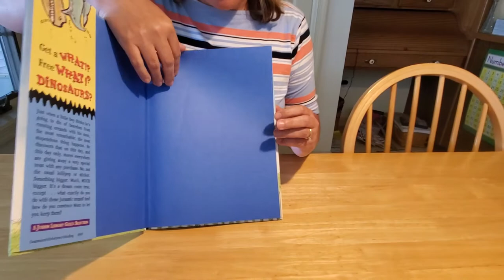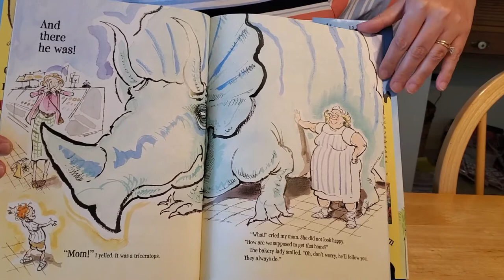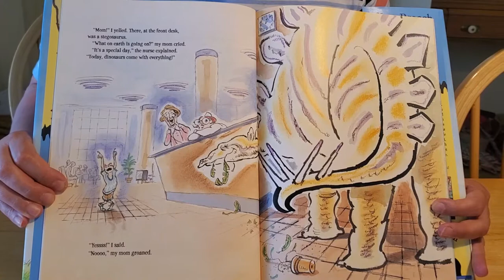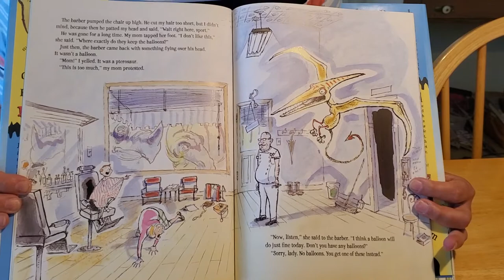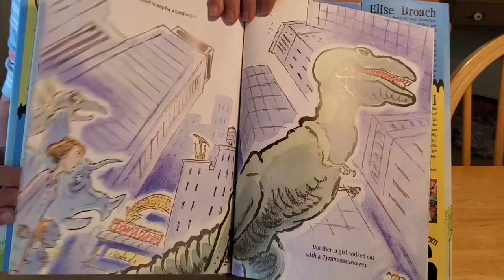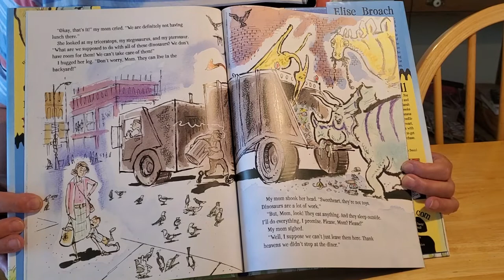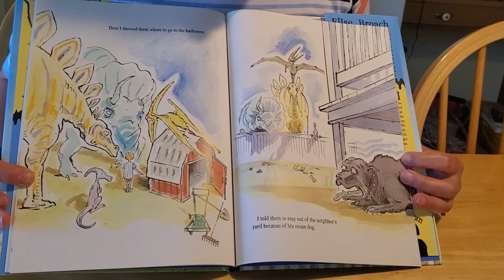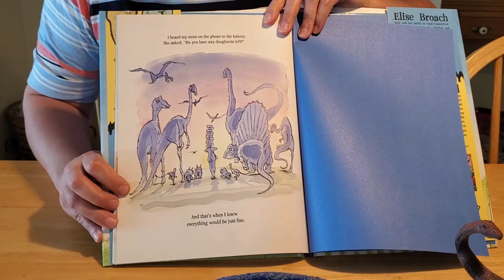"When Dinosaurs Came with Everything," Elise Broach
The prize that comes with a fast food meal is pretty fun, but what if you got a free dinosaur with everything you purchased??? Find out how exciting that can be while Miss Corrie reads this hilarious story about a day when dinosaurs did come with everything.